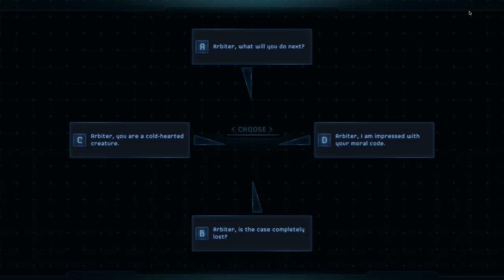Let's Play Star Traders: Frontiers! Warrior Achievement Run, Ep. 5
The importance of running!  Our early time investment pays off as we upgrade our weapons and get higher level trade permits.  Now getting in to fights and making more money will be easier.